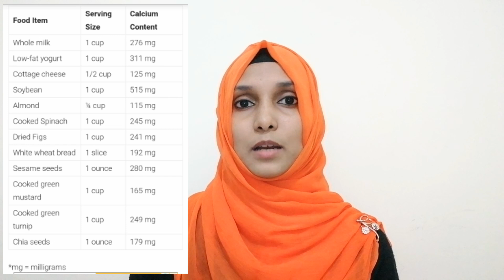Top 13 Calcium Rich Foods for Babies and Toddlers Malayalam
Tedibar Soap
Sebamed Baby Shampoo
Himalaya Baby Shampoo

Sebamed Cream
Dermadew Cream
Dermadew Baby Lotion
Cetaphil Cream
Aveeno Max Moisturising Cream

🖤Diaper Essentials🖤
Sudo Cream for Diaper Rash